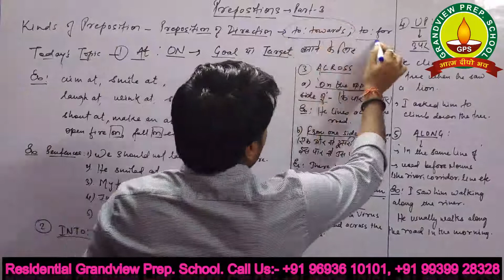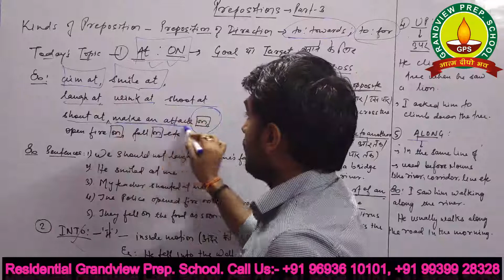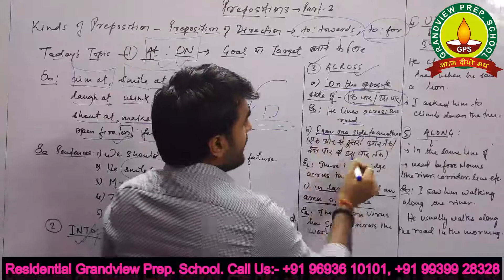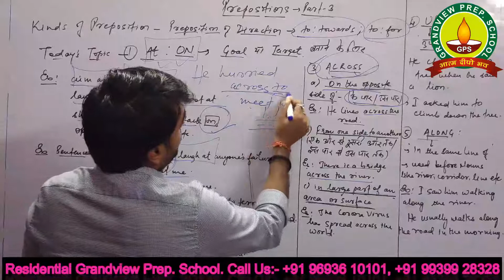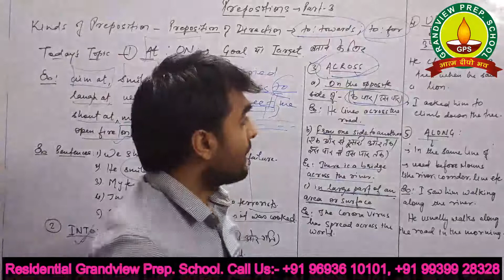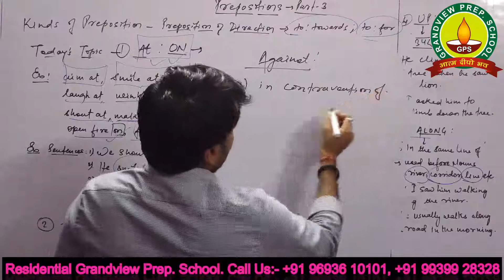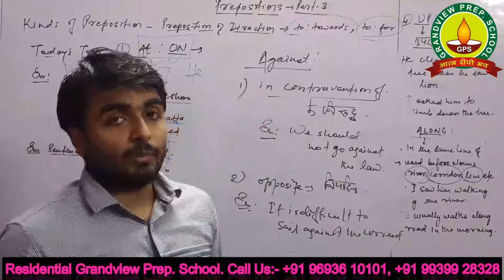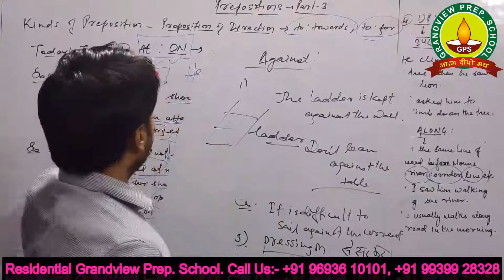Preposition Part 3 | R.I.M.C Batch | Residential Grandview Prep. School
Prepositions play a vital role in English Grammar.They play a pivotal role in forming structure of a sentence. Prepositions show special relationship between persons, objects and location.They work to connect various parts of a sentence. Learning correct usage of Preposition sometimes becomes very hectic for students as it is very vast.
But here, through this video series, we have tried to explain the concepts of prepositions in a very simple and elaborative way. It deals with basic concepts and on the other hand it also takes students to the next level to make them ready for various competitive exams. In this video we have divided Preposition into different parts depending upon their usage. It also describes Preposition of Time with proper examples to make learning even easier.

Due to corona virus outbreak problem, all the schools are now shut down.In the  situation The Grandview Prep  School has organised online classes (video classes) for the students. Students are  now opting for the online mode to continue their studies.

» with  video classes, students can learn anywhere from their mobile devices,laptops, desktops,laptops tablets or  smartphones.